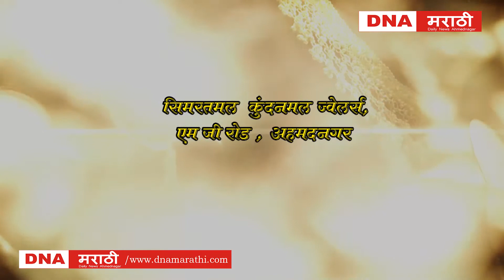Jewelers Today's gold market price आजचे सोन्याचे बाजार भाव